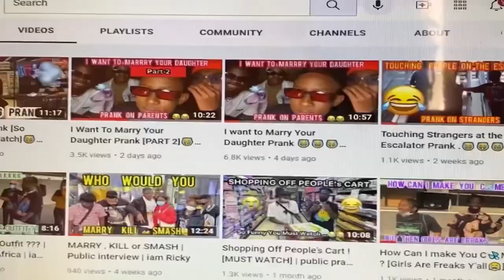KISS, HUG OR SLAP , BUT FACE 2 FACE || Extreme Edition ! || iam Ricky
In this one I got "number of guys" and "number of girls" and every girl gets chance to either K S H one each guy and man, some slaps be sounding personal😂Idk just watch and comment below what you think.

Comment down “Ricky Why Did He Slap You???” to confuse the none description readers .😂